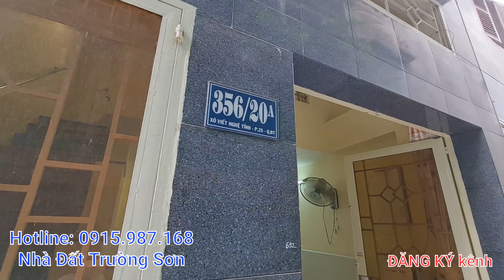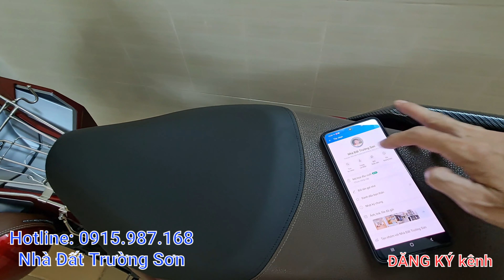3 tỷ 550 | Bán nhà hẻm 356/20A Xô Viết Nghệ Tĩnh P25 Bình Thạnh, gần ngã 4 Hàng Xanh, Đại học Hutech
3 tỷ 550 | Bán nhà hẻm 356/20A Xô Viết Nghệ Tĩnh P25 Bình Thạnh, gần ngã 4 Hàng Xanh, Đại học Hutech
Bán nhà Bình Thạnh chính chủ mới nhất 2022
► Danh sách bán nhà Quận Bình Thạnh mới nhất
► Bấm ĐĂNG KÝ (và bấm cái chuông) để ko bỏ lỡ bất cứ video nào của kênh Nhà Đất Trường Sơn, và trở thành người đầu tiên xem được video sớm hơn người khác